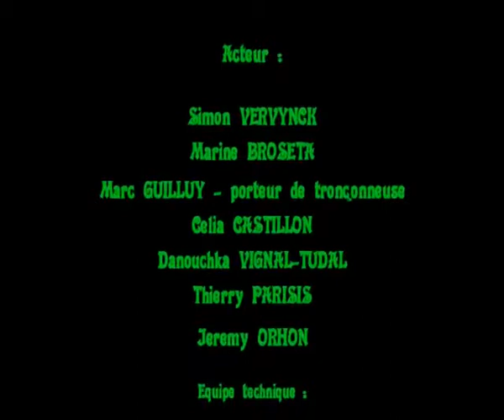Regard qui tue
Un film écrit, joué, réalisé et monté par les élèves de 3e "Option cinéma" du Collège.